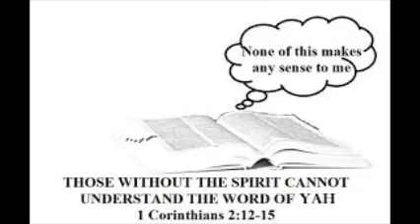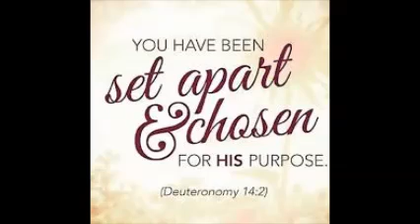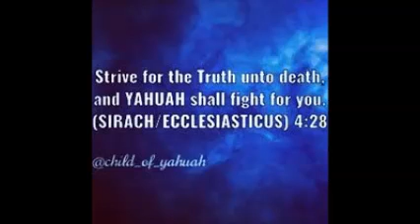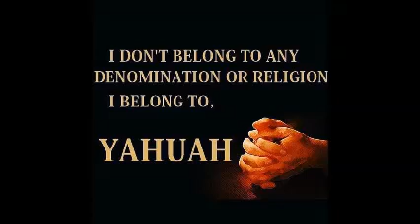Do not Quench the Ruach!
"If you do not believe when I spoke to you about earthly matters, how are you going to believe when I speak to you about heavenly matters?"